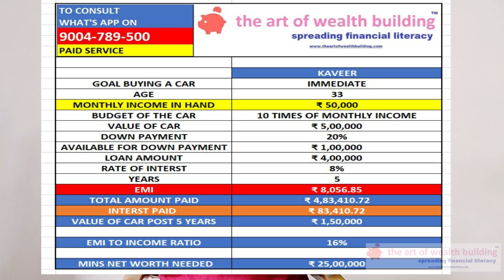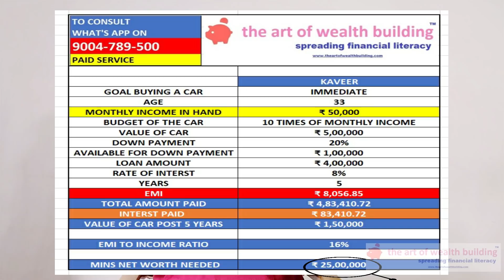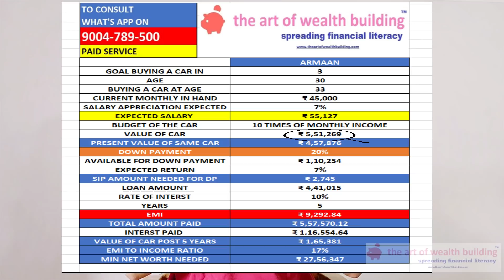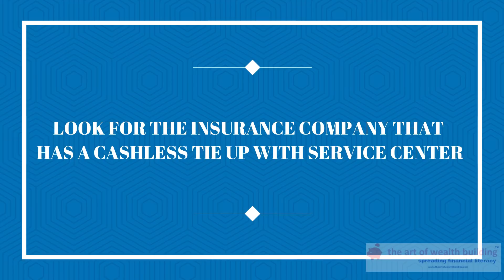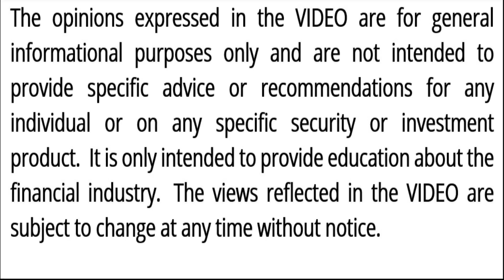How to budget for a new car|easy Tips for buying a new car|Financial planning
People say car is a luxury, but post COVID it’s a necessity, In this video I will explain how to do a financial planning for buying a new car in India.
And how to manage the car expenses like Emi of a new car and maintenance of a new car.